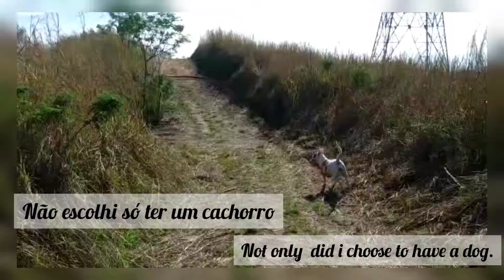Canicross com cão boxer 🐾🐕🏃Boxer dog canicross in Brazil